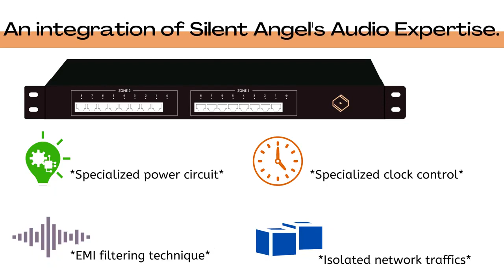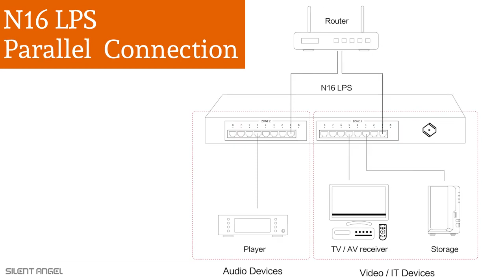Silent Angel Bonn N16 LPS - iEar.nl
Silent Angel Bonn N16 LPS - Ultra audiophile Network Switch